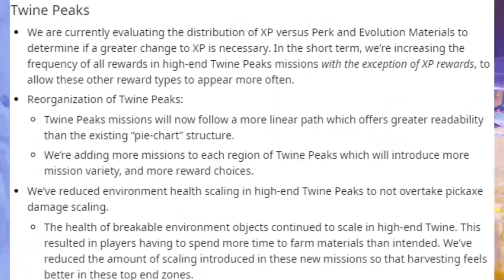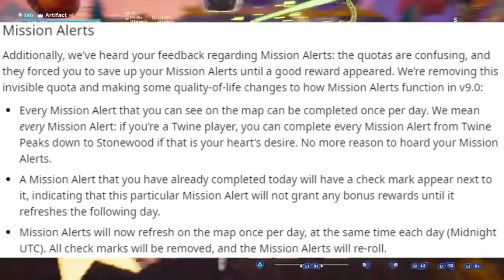Stagione 9 "Design Chat & Novità" - Fortnite Salva il Mondo